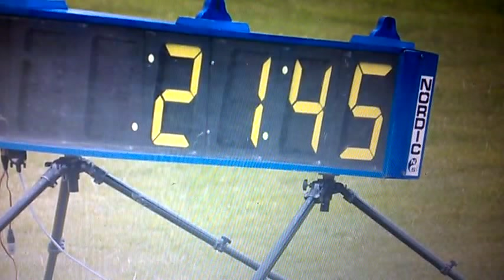Kamil Masztak 200m 21.41; Cork City Sports 07-07-2015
Kamil Masztak 200m 21.45;  Cork City Sports 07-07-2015